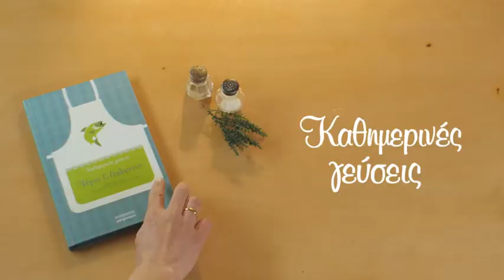PSARI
ΚΑΘΗΜΕΡΙΝΕΣ ΓΕΥΣΕΙΣ ΑΠΟ ΤΗΝ ΚΑΘΗΜΕΡΙΝΗ
•ΨΑΡΙΑ & ΘΑΛΑΣΣΙΝΑ•